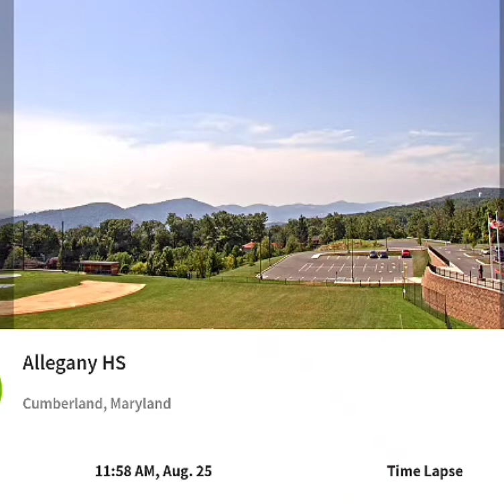Allegany High Cumberland 8/25/22